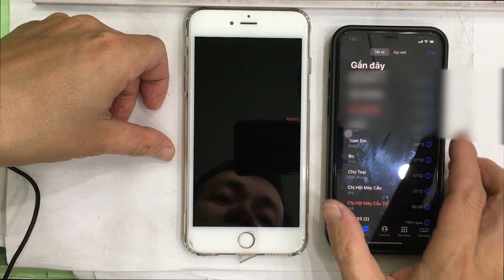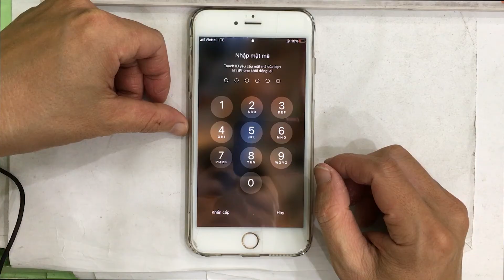iPhone bị tối đen màn hình, vẫn đổ chuông hoặc rung khi gọi điện đến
Khắc phục tình trạng iPhone bị tối đen màn hình, màn hình vẫn còn nguyên, không bị rơi vỡ gì hết. Khi gọi điện thoại đến thì vẫn đổ chuông hoặc rung. Lỗi này xảy ra có thể iPhone của các bạn đang bị treo hoặc đơ, các bạn chỉ cần khởi động lại iPhone như trong video của mình là được nhé.